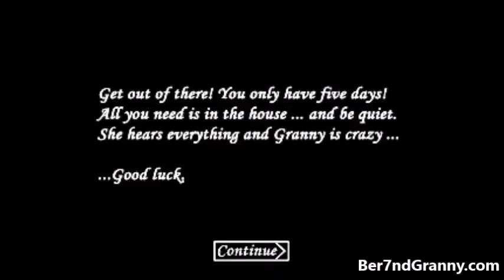Go To Menu | Mr Meat vs The Dark Internet vs Granny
Just a video of fun and laughter then menu comparison menu, Mr Meat * The Dark Internet * Granny. This video is named "Go Too Menu | Mr Meat vs. The Dark Internet vs. Granny !!!

Mr Meat: Horror Escape Room,Puzzle & Action Game

The Dark Internet ( Survival Horror )

Granny